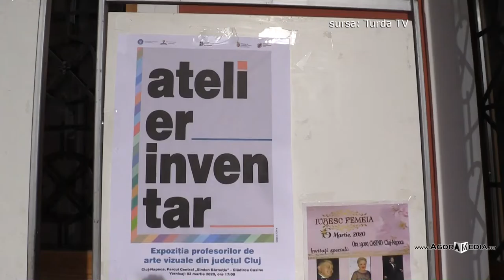AGORA MEDIA | Profesorii au expus în Cluj, la "Casino"